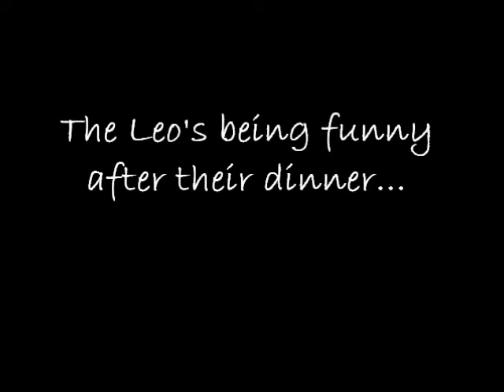Leopard Gecko Feeding Clips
A few clips of their feedings... and them being cute at the end :)